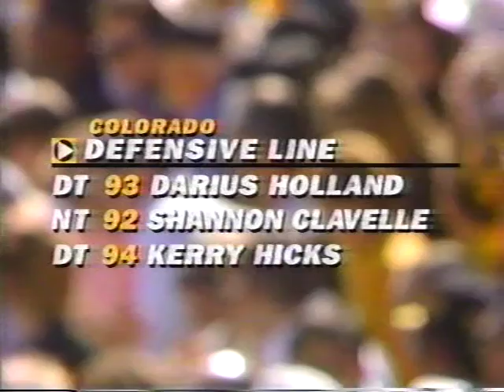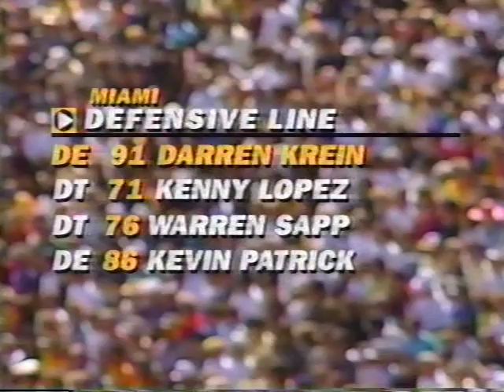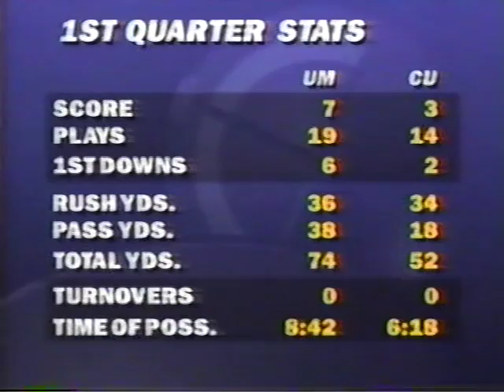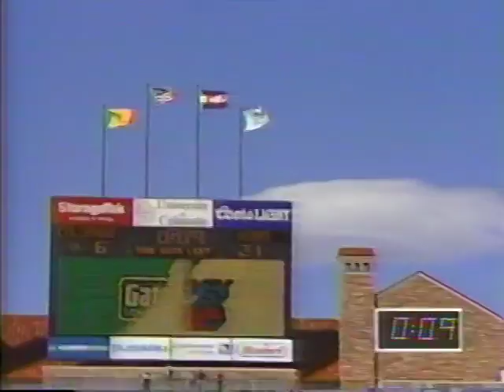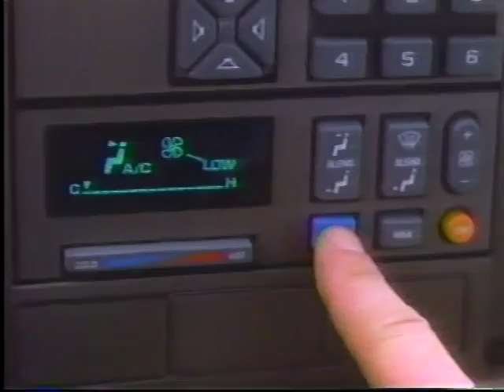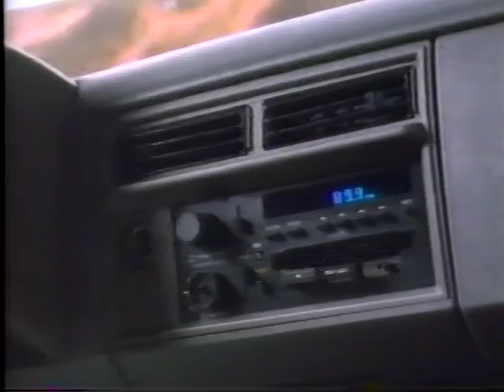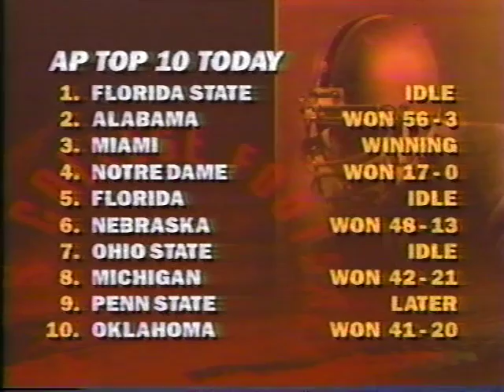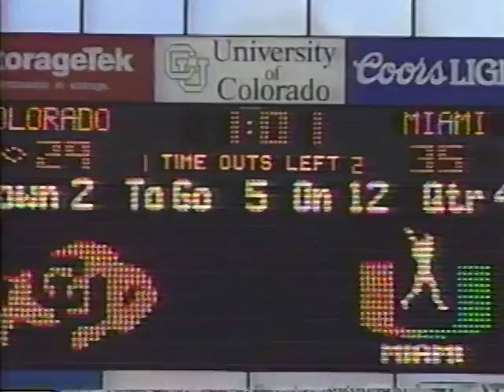1993 Miami,Fl vs Colorado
Sept 25, 1993. Miami beats Colorado 35-29 in Boulder. This Broadcast is from ABC.